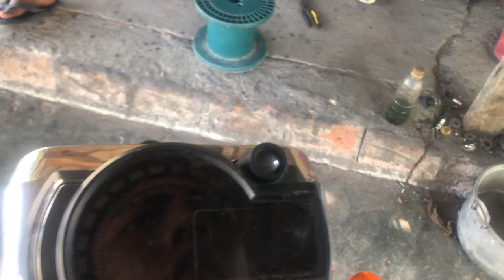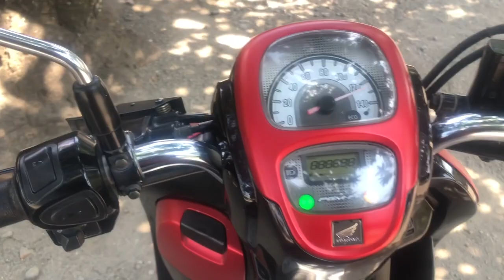Ketika RX KING MINTA JAJAN#king135cc